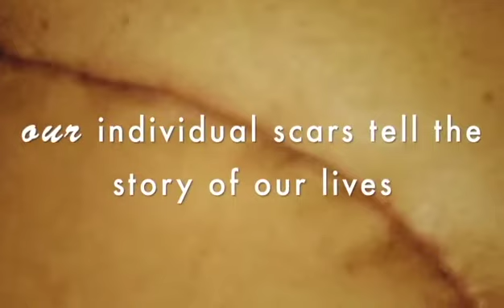Scars - The Scars Caused by Others Wk 3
All scars have a story, stories of wounds suffered, some of them outside, some inside. Our individual scars tell the stories of our lives. But there are scars that tell a very different story. Join us as we heal together.